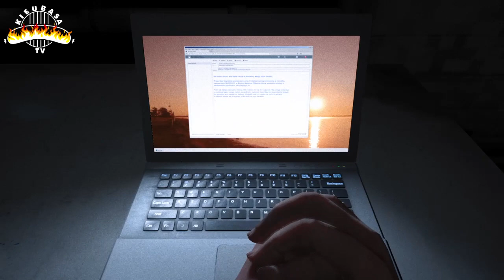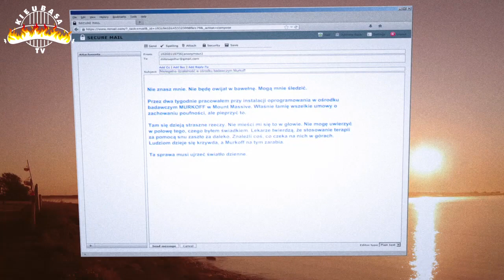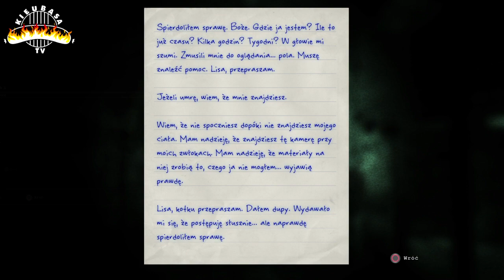KieubasoPlay - Outlast: Whistleblower #1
Po zakończeniu serii KieubasoPlaya z Outlasta, przyszła pora na dodatek do niego. Przez was wielu wyczekiwany, postanawiamy wrzucić go na kanał nie czekając za długo. Pracownik działu technicznego firmy Murkoff, Waylon Park jest świadkiem rzeczy niebywałych. To on jest kontaktem z firmy, który wezwał Milesa, czyli głównego bohatera z podstawki. Park razem ze mną i DjVoznym przemierza psychiatryk od zupełnie innej strony. Co nas czeka? Sprawdźcie już w tym odcinku!